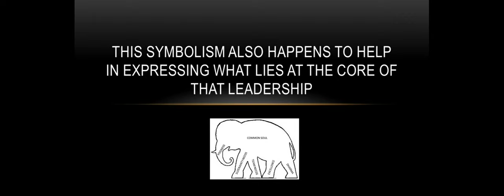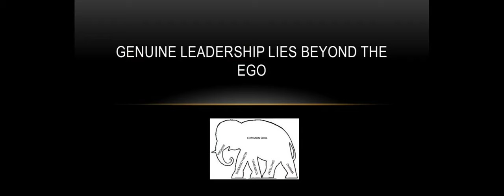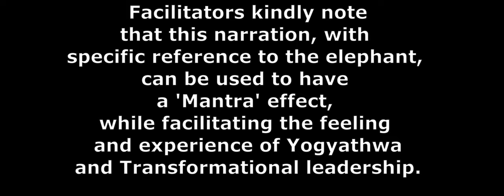07 The majesty of an elephant and a transformational leader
Transformational Leadership is best experienced rather than explained. Prof Bala draws from his vast experience to show how the majesty of an elephant is a good mascot to communicate that feeling of genuine leadership.